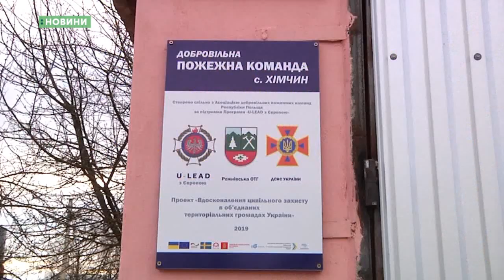25.02.2020. Новини. 08:00